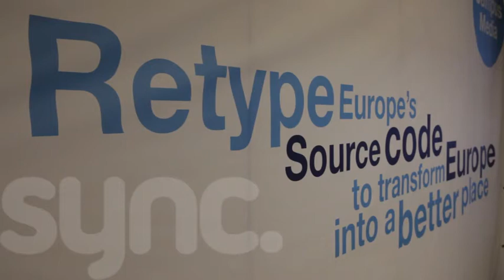Hacking Europe's New Source Code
A preview of the 11-minute documentary film from Campus Party Berlin, where 10,000 young coders gathered over 6 days to re-write the source code for a better Europe.